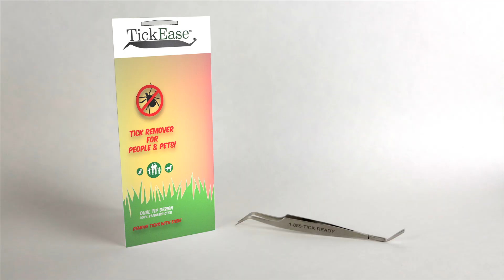TickEase Tick Removal Tool HD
Tick-borne illness like Lyme Disease is the fastest growing infectious disease concern in the US. Prompt and proper tick removal is recommended to reduce your risk.

TickEase is the right tool to easily, safely and completely remove ticks of all sizes and types from people and pets.